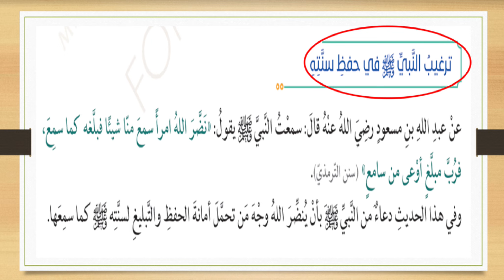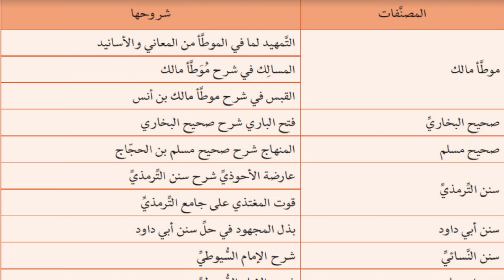حل درس ( جهود العلماء في حفظ السنة النبوية ) التربية الاسلامية للصف العاشر